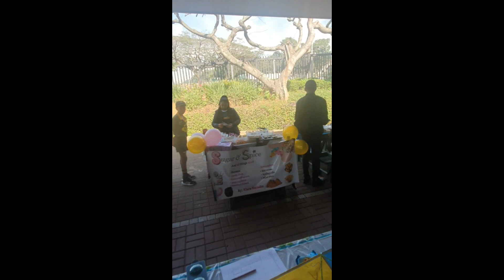Mom & Jess Vlog ( Part 52) Jane's Market Day Experience